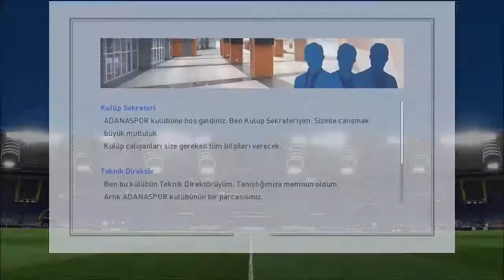Pro Evolution Soccer 2017 | Efsane Ol #1 | Adanaspor Yolunda!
Merhaba arkadaşlar bugün PES 17 de Efsane ol serisine başladım.